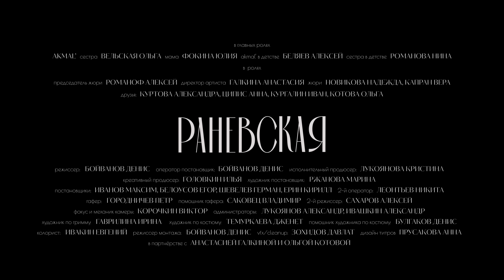Akmal' — Раневская (ПРЕМЬЕРА КЛИПА 2024)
Премьера клипа Akmal' на трек «Раневская»

Автор музыки и текста: Алексей Дмитриевич Романоф
В главных ролях:
Akmal' сестра Вельская Ольга, мама Фокина Юлия, Akmal' в детстве Беляев Алексей, сестра в детстве Романова Нина
В ролях:
председатель жюри Романоф Алексей, директор артиста Галкина Анастасия, жюри Новикова Надежда, Капран Вера, друзья Куртова Александра, Ципис Анна, Кургалин Иван, Котова Ольга

Режиссер: Бойванов Денис
Оператор постановщик: Бойванов Денис
Исполнительный продюсер: Лукоянова Кристина
Сценарист. со-режиссер: Головкин Илья
Художник постановщик: Ржанова Марина
Постановщик: Иванов Максим, Белоусов Егор, Шевелев Герман, Ерин Кирилл
2-й оператор: Леонтьев Никита
Гафер: Городничев Петр
Помошник гафера: Саковец Владимир
2-й режиссер: Сахаров Алексей
Фокус и механик камер: Корочкин Виктор
Администратор: Лукоянов Александр, Ивашкин Александр, Ивашкин Александр
Художник по гриму: Гаврилина Ирина
Художник по костюму: Темуркаева Дженет
Помощник художника по костюму: Булгаков Денис
Колорист: Ивакин Евгений
Режиссер монтаж: Бойванов Денис
vfx/cleanup: Зохидов Давлат
Дизайн титров: Прусакова Анна
В партнёрстве с Анастасией Галкиной и Ольгой Котовой